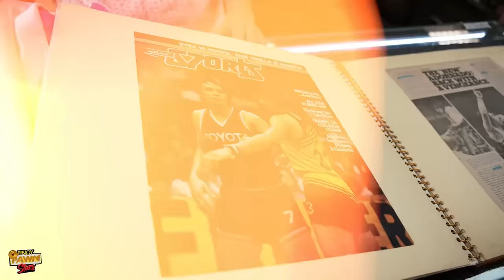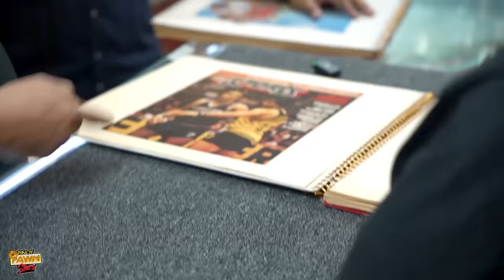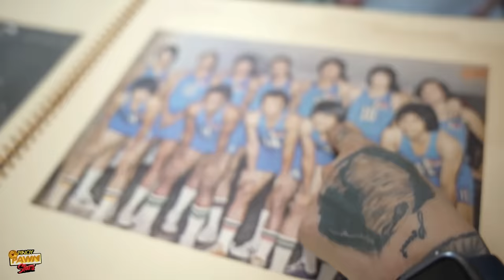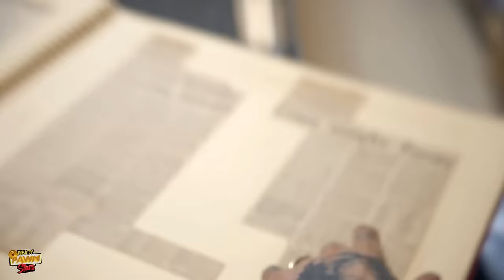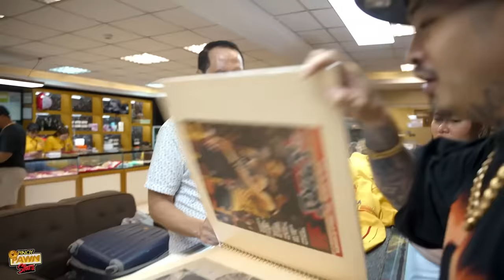Pinoy Pawnstars Ep.315 - PBA Legend Bogs Adornado 2million pesos HOLY GRAIL